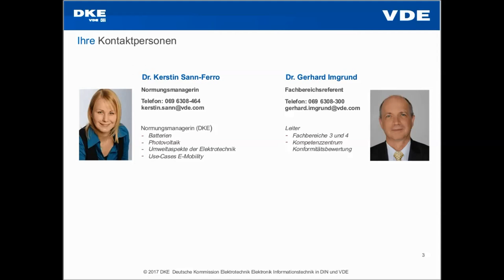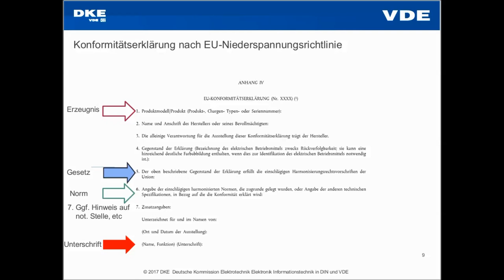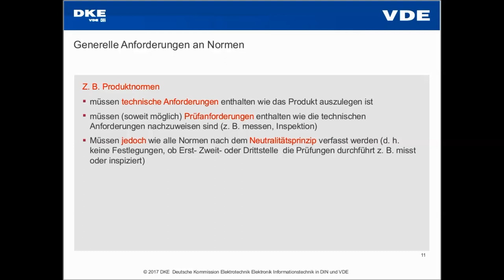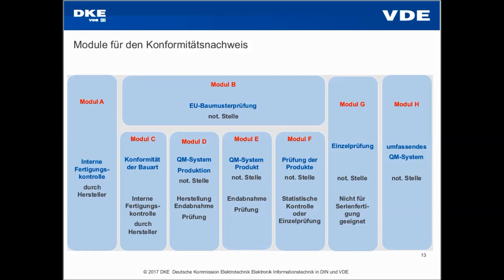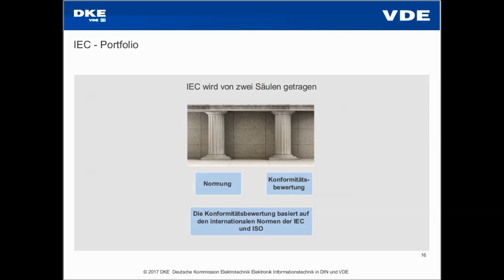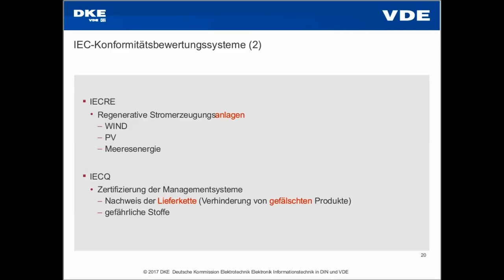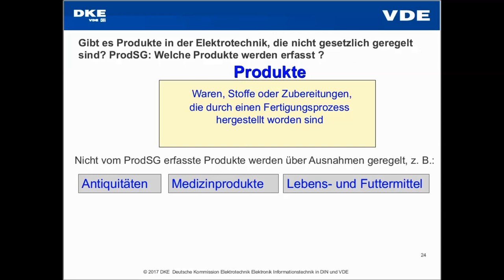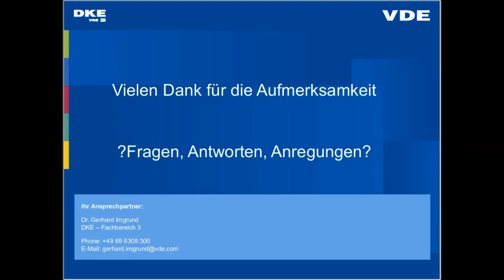Konformitätsbewertung und Normung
Durch ein „Konformitätsbewertungsverfahren“ muss der Hersteller nachweisen, dass er die in der Richtlinie oder den Richtlinien enthaltenen grundlegenden Sicherheitsanforderungen eingehalten hat. Damit haben auch die Normen, die als Basis für die Produktentwicklung herangezogen werden, unmittelbar Einfluss auf den Konformitätsnachweis. Dies ist insbesondere bei EU-Konformitätserklärungen zu EU-Richtlinien der Fall.
Die Art des Konformitätsnachweises ist zumeist gesetzlich vorgegeben und Normen dürfen diesen Festlegungen nicht widersprechen. Aus diesem Grund haben die Normungsorganisationen IEC, CENELEC und DKE restriktive Regeln aufgestellt, die bei der Erstellung von Normen zu beachten sind.
Während im DKE-Info-Rundschreiben „INFO_2017_007“ die Hintergründe bereits erläutert wurden, dient dieses Webinar dazu, die Hintergrundinformationen weiter zu vertiefen und Fragen zu klären.